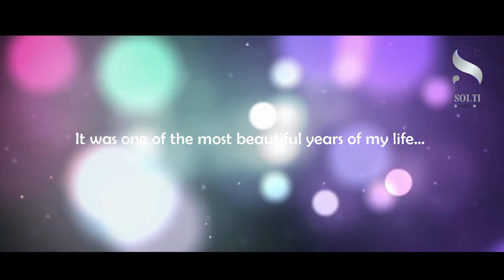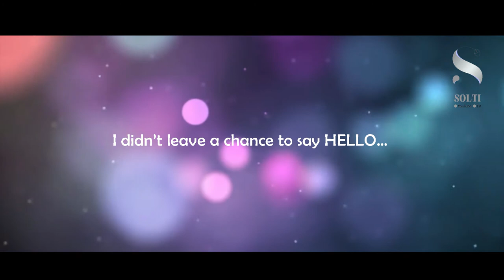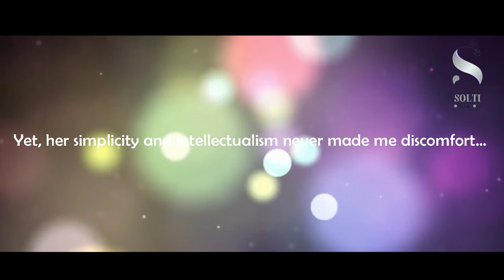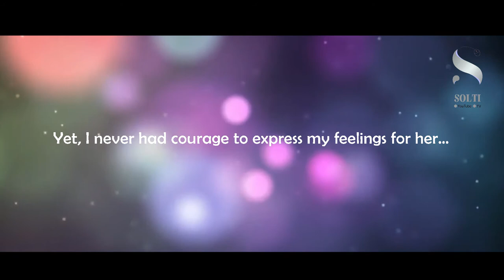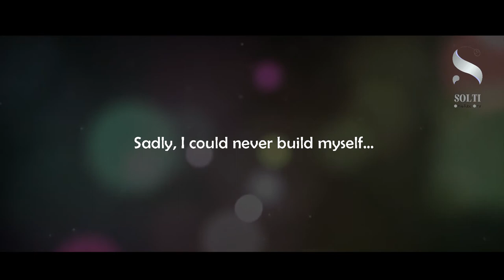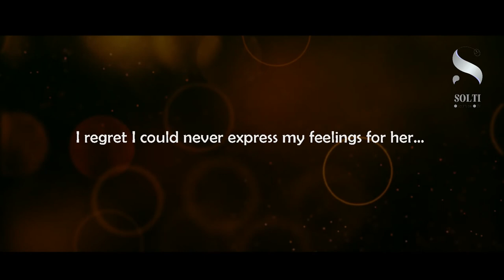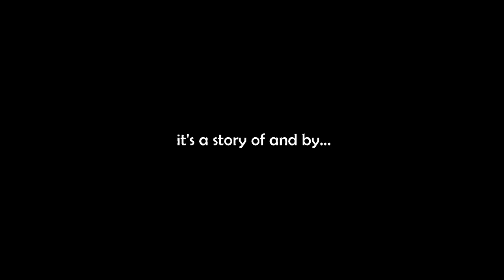काली एण्ड काले । KALI & KALE a lyrical love story । EXCLUSVE । सोल्टी युट्यूब टिभी ।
Title: KALI & KALE a lyrical love story of & by- KALE (nabin gurung)

Music (Guitar Lead)- Bikash Bhujel/Binod Bhujel.

Graphics & Video and other background music are from different sources (downloaded from internet).

NOTE: All incidents and characters portrayed in KALI & KALE, a lyrical love story is fictitious. Resemblance to any person living or dead or to any incident is pure coincidental.

WARNING: We DO NOT PERMIT anyone to download any contents (video/audio) from this channel for whatsoever reasons/purposes. All contents are copyrights protected. Thank you for your cooperation.
©&® N.G. Entertainment.

About Us:
Solti YouTube Channel, an Internet protocol television (IPTV), is owned and operated by N.G. Entertainment. It was previously introduces as Online TV. Solti is a subsidiary of Local Khabar, now

Brand- SOLTI YouTube Channel.